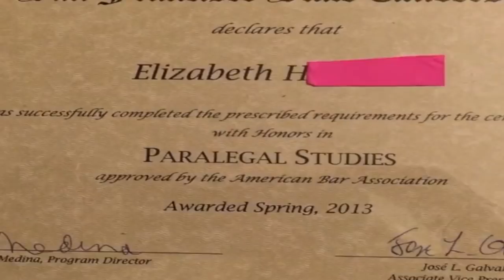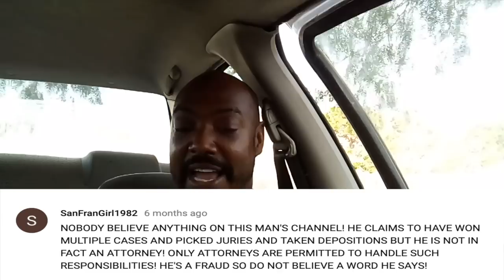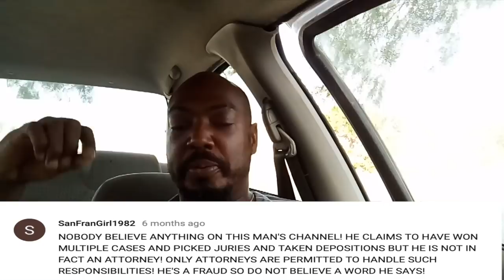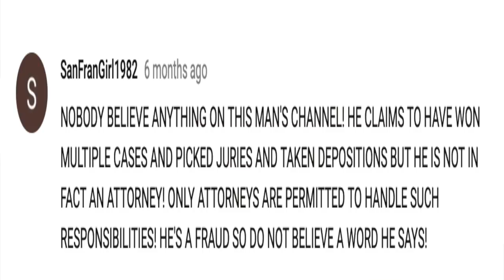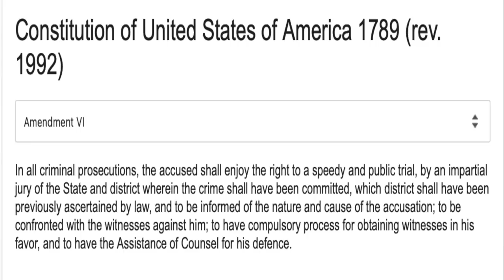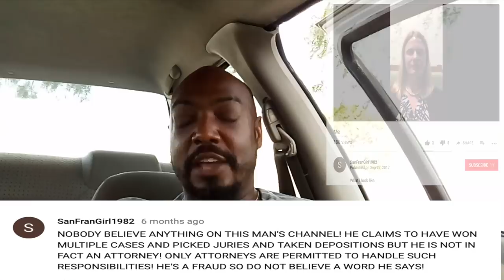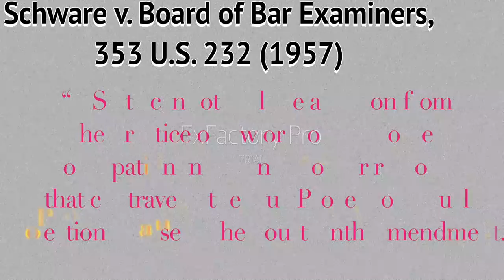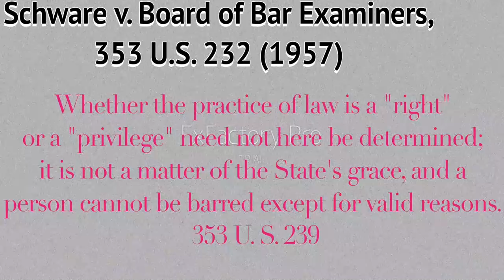Sanfrangirl1982 Thinks a civilian needs permission to do what God granted you the right to do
This young woman who is a paralegal wrote a post in my discussions area of my channel in which she called me a fraud stating that I could not take depositions and could not pick voir dire or file motions because I was not an attorney and only attorneys are ALLOWED to do such things.
Elizabeth H entire job is to do LEGAL research on LAW and she stated that this type of freedom is not allowed, and if a human being wanted to do such things as HANDLE THEIR OWN CASE, THEY NEEDED PERMISSION.
This video addresses what the law has to say about Elizabeth's statements, and her obvious lack of basic knowledge of Constitutional LAW and HUMAN RIGHTS which man can't give to anyone.
I am also asking WHO COULD GIVE ME PERMISSION IF EVERYONE IN THE LEGAL SYSTEM IS A SERVANT TO ME?

Don't forget to hit one of the donation links and keep this channel going and the knowledge flowing.

Need a new Laptop and Camera